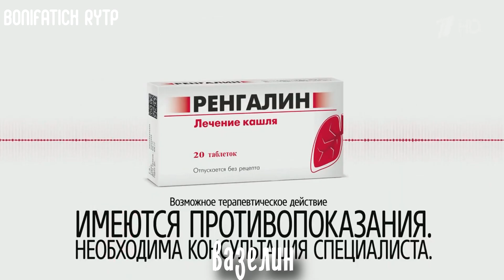ПРАВИЛЬНАЯ РЕКЛАМА 3 ритп\пуп | RYTP